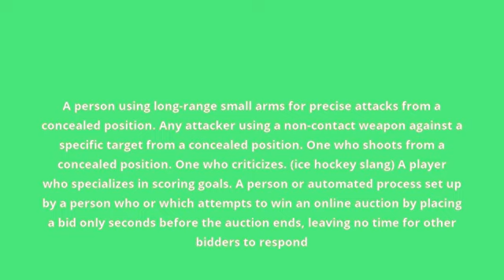what is the meaning of sniper